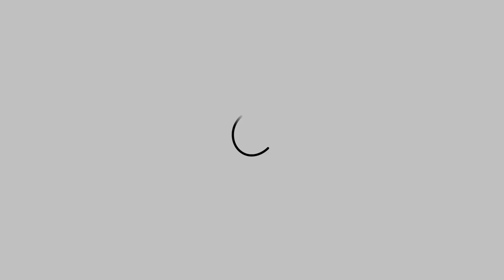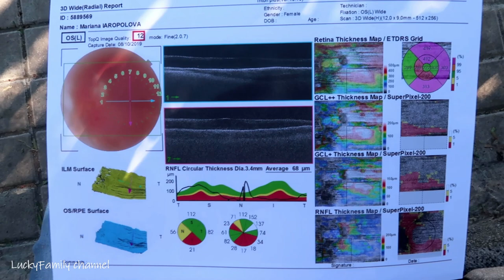Испания ЛЕЧЕНИЕ катаракты и отслойки сетчатки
Поддержите наш канал:
Яндекс деньги
Номер кошелька
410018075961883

в контакте :
ПЛЕЙЛИСТЫ
ЧТО МОЖНО ЕЩЕ ПОСМОТРЕТЬ НА НАШЕМ КАНАЛЕ:

НАШ ВТОРОЙ КАНАЛ:
Lucky LifeVlog

Если вам интересно какие будни у русских в Испании, то присоединяйтесь! Видео-блог о нашей жизни. Давайте вместе окунёмся в тепло солнечных лучей!